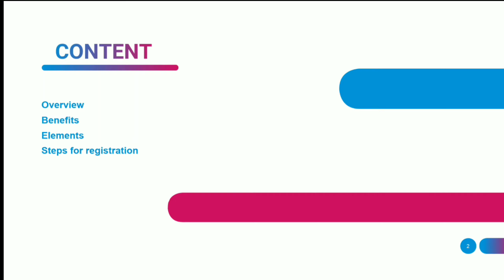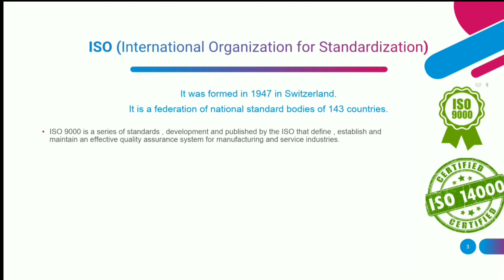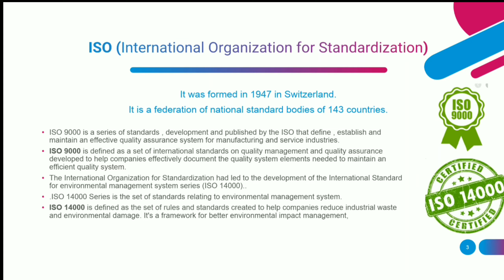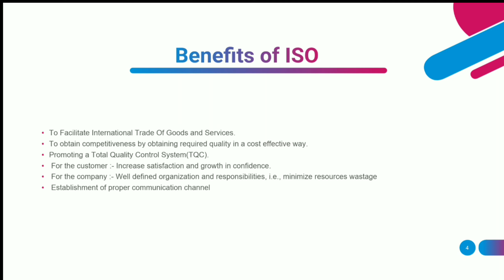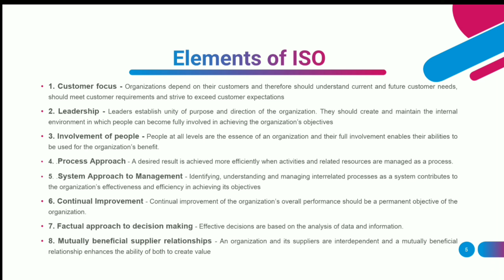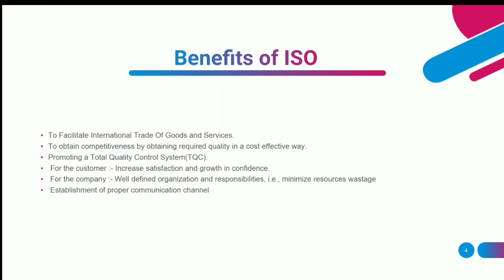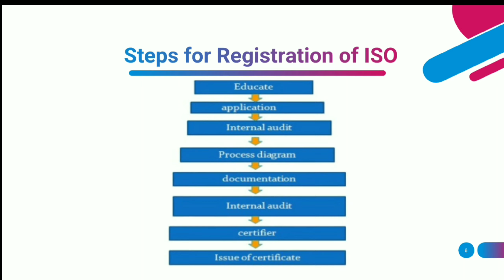What is ISO | ISO 9000 ISO 14000 Quality Management Principles, Elements, Audit | Hindi | B.phamacy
pharmahotspot! ISO 9000 and ISO 14000 Full explaned hindi me
The International Organization for Standardization is an independent, non-governmental organization, the members of which are the standards organizations of the 168 member countries. It is the world's largest developer of voluntary international standards and facilitates world trade by providing common standards between nations.
Over twenty thousand standards have been set covering everything from manufactured products and technology to food safety, agriculture and healthcare.

ISO 9000 is a series of standards that lays out requirements and vocabulary for QMS. Learn more about recent revisions in 2000, 2008, and 2015 at ASQ.org. ... specific to any one industry and can be applied to organizations of any size. ... ISO 9001, internal and external auditing, and preventive and corrective action plans.
What the difference between ISO 9000 and 14000?
ISO 9000 refers to a generic series of standards published by the ISO that provide quality assurance requirements and quality management guidance. ISO 9000 is a quality system standard, not a technical product standard. ... ISO 14000 refers to a series of standards on environmental management tools and systems.May 28, 2014

ISO 9000 and ISO 14000 - SMACNA › resources › resource › 2014/05/28 › is...
Search for: What the difference between ISO 9000 and 14000?
What is ISO 9000 quality management system?
ISO 9000 is defined as a set of international standards on quality management and quality assurance developed to help companies effectively document the quality system elements needed to maintain an efficient quality system. They are not specific to any one industry and can be applied to organizations of any size.

Benefits of ISO 9000 - Perry Johnson Registrars › standards › iso-90012008 › benefits-o...
Search for: What is the importance of ISO 9000?
What are ISO 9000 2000 quality standards?
ISO 9000:2000 is a standard developed and published by the International Organization for Standardization (ISO), titled "Quality Management Systems-Fundamentals and Vocabulary". This standard is not used for certification purposes but is used as an aid to help organizations better understand ISO terms and principles.

What is ISO 9000:2000? - Diversity - ThomasNetcertifications.thomasnet.com › quality-certifications › iso-...
Search for: What are ISO 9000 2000 quality standards?
What are the 7 principles of quality management?
ISO 9001:2015 defines 7 Quality Management Principles (QMPs) as the basis of the standard. Provide purpose, direction and engagement. Recognition, empowerment and enhancement of skills and knowledge. Understand processes to optimize performance.

Seven Quality Management Principles – Quality Gurus › seven-quality-management-prin...
Search for: What are the 7 principles of quality management?
How many ISO standards are there?